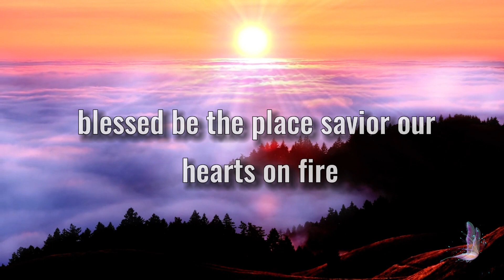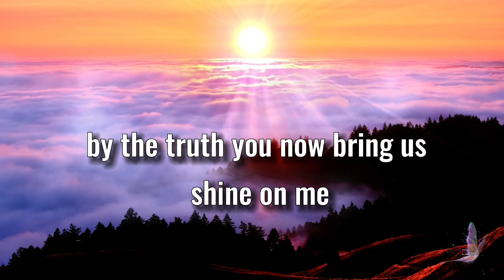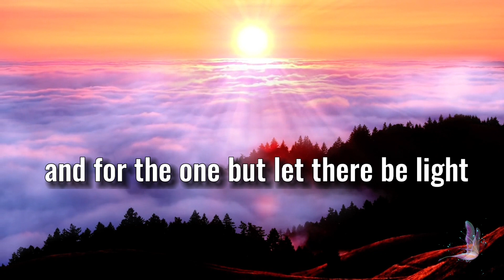Shine,Jesus,Shine || Song of Praise